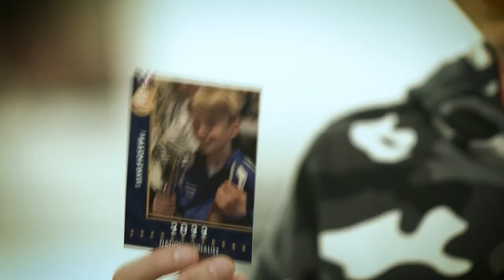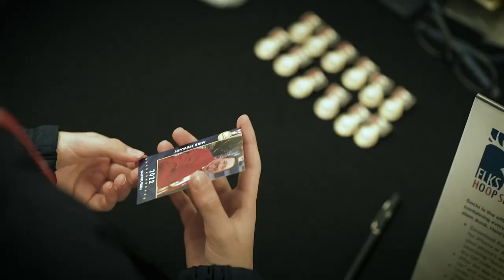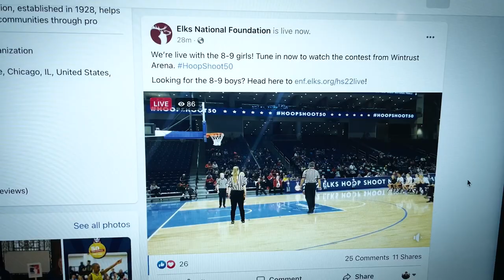2022 Elks Hoop Shoot National Finals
Check out highlights from the 2022 Elks Hoop Shoot National Finals. The finals took place at Wintrust Arena. It's great to be back! (Runtime: 2 mins., 56 secs.)